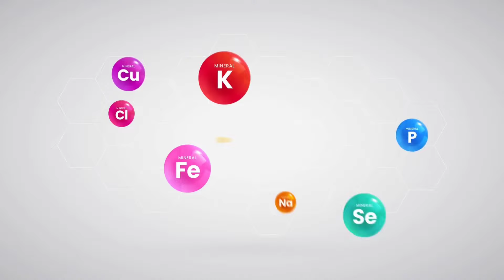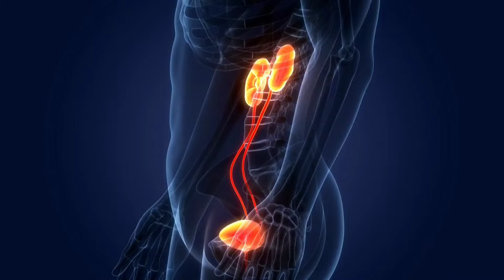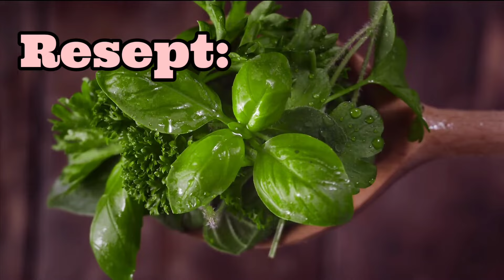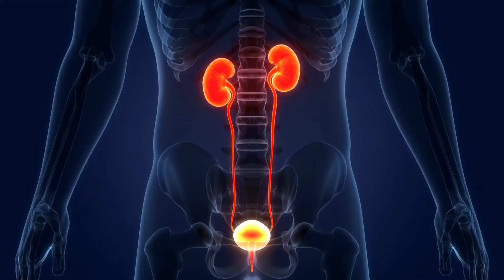Dəfnə yarpağı çayının möhtəşəm faydaları. Bunu hər kəs bilmir.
Dəfnə yarpağının çox möhtəşəm faydaları haqda bu videoda sizlərlə bölüşdük. Dəfnə ağacı yarpaqlarını tökməyən orta boylu ağacdır. Ən çox Türkiyədə bitir.

   / @demesemolmaz   tıklayaraq abunə ola bilərsiniz.

Deməsəm Olmaz kanalından hamıya salam!!!

Demesem Olmaz kanalı sağlam yaşamaq istəyənlərin seçimidir. Sağlam yaşam üçün çalışan hər bir kəs izləməlidir. Sağlam qidalanma nı seçənlər faydalanacaq. Sağlam arıqlamağın yolları nı axtaranların da seçimidir. Sağlamlıq axtarışında kı hər kəsin izləyəcəyi bir kanaldır. Kanalımızda xalq tebabeti ilə bağlı melumatlar tapa bilersiniz. Faydalı məsləhətlər in ünvanı da kanalımızdır. Faydalı bitkiler və faydalı melumatlar ın ilk ünvanı da demesem olmazıdır. Maraqlı melumatlar da bizdedir. O cümlədən xestelikler barede de melumat tapa bilersiniz. Xerceng xesteliyi ilə bağlı melumatları da kanalımızdan izleyin. Bundan başqa saç tökülmesi və ürek xestelileri de kanalımızda melumatlart var. Qara ciyər xəstəlikləri də kanaklımızda işlənir. Bir sözlə Deməsəm Olmaz hər bir insanın faydalanacağı kanaldır.